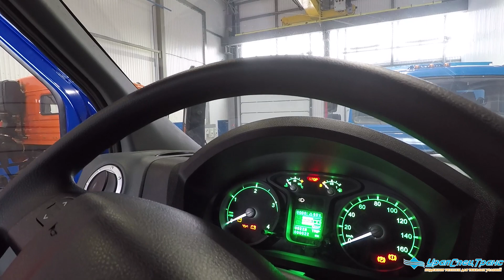Подробно ПРО Евро-5 на Урал-NEXT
Ролик про устройствосистемы Евро-5 на Урал-NEXT
Шасси Урал 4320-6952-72Е5Г38 NEXT, 6х6, 275 л.с., ЯМЗ-53623-10, пневматический, ДОМ, ДЗК, Евро 5.
Шасси автомобиля Урал-NEXT предназначено для монтажа технологического оборудования и специальных надстроек.